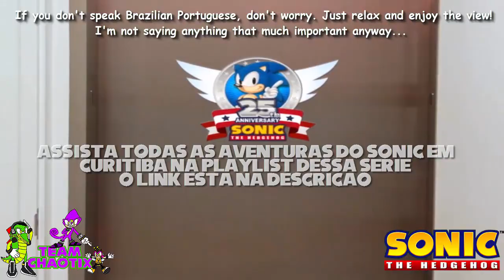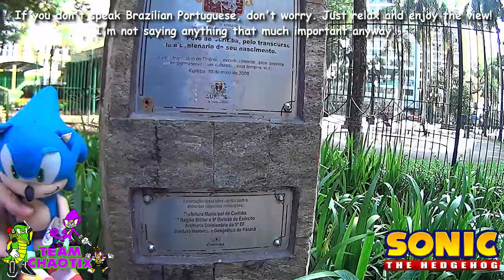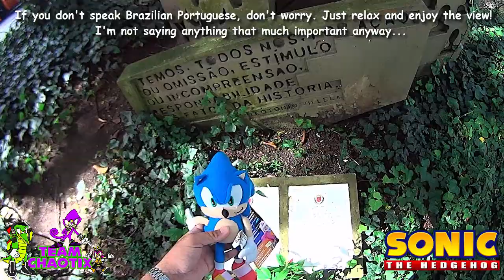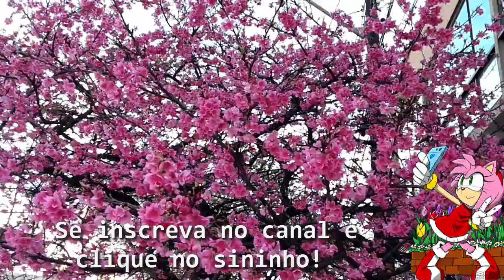Boneco do Sonic de Pelúcia Sonic Plush in Curitiba Praça Osório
Sonic the Hedgehog and I are exploring the city called Curitiba which is the capital of the Paraná State here in Brazil. It is a nice city and Sonic and I are enjoying going around its landmarks and streets! Come have fun with us! Lojinha do Canal:

Confira a mensagem da SEGA sobre monetização do Youtube:

Customer Service"